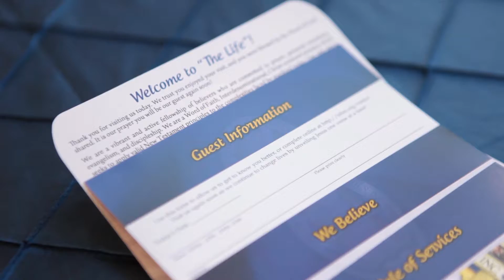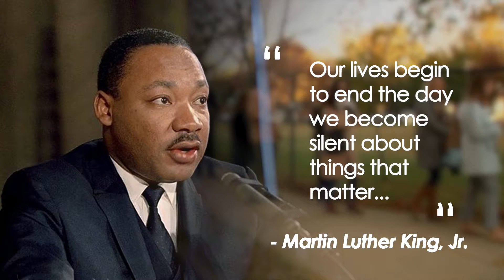News at The Life - July 15, 2018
"News at The Life" is a weekly video announcement segment produced by New Life Interfaith Ministries in Bessemer, Alabama.

Instagram.com/nliminc